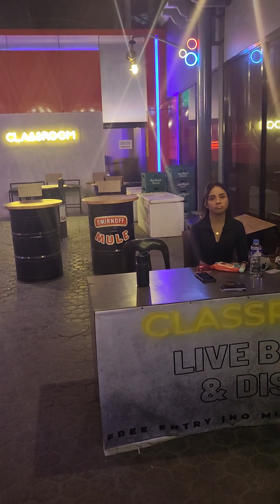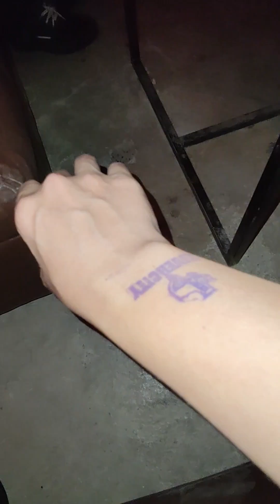kadayawan senior night 2023. cultural experience.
kadayawan night is a night for senior citizens of davao. since my mother hits senior citizen age, they performed on stage with their group band.